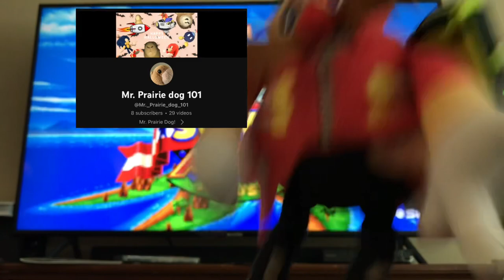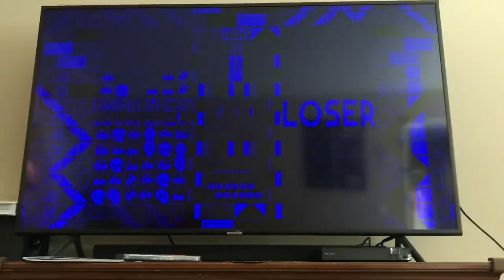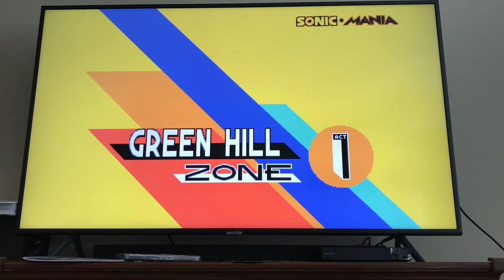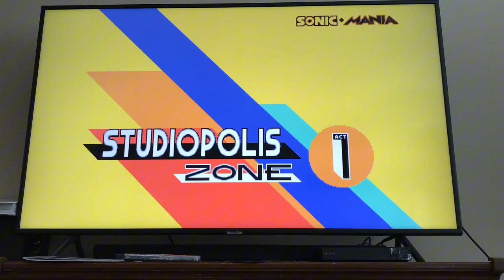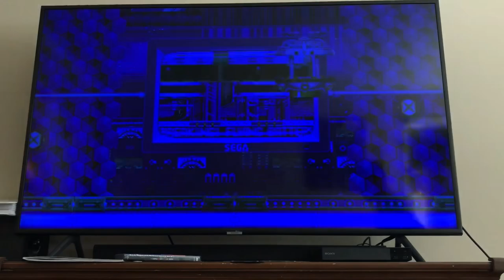Prairie Dogs Birthday 🎂 special! Prairie Dog plays: Sonic Mania!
Happy birthday 🎊🎉🎈🎁🎂 to me!!!